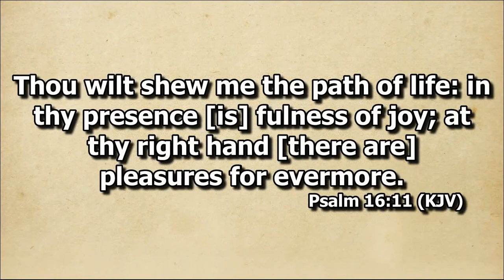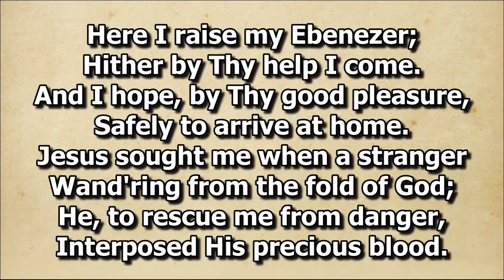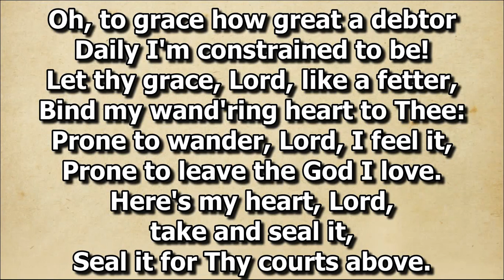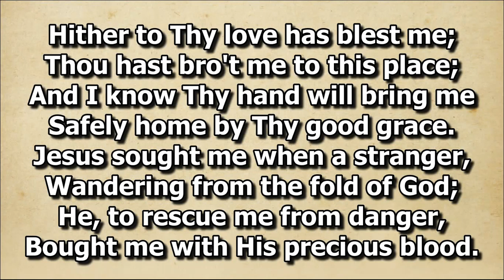Come Thou Fount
Duet by Bro. Edel and Sis. Wilma